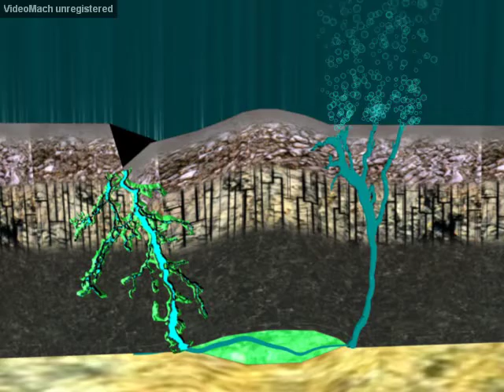seafloor metamorphism w smoke small